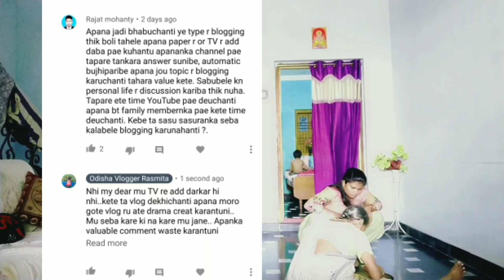ଶାଶୁ ଙ୍କ ସେବା କରିବି ଆଜି। ଭଲ ଲାଗିବ କି ନା ଏକାଦଶୀରେ ମୁଗ ପାକୁଡି ତରକାରୀ। Odisha Vlogger Rasamita